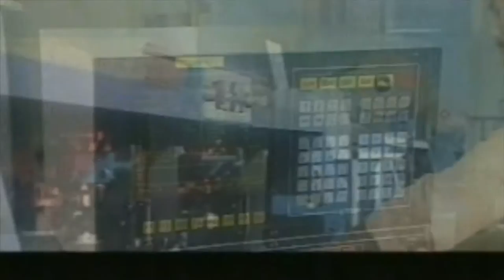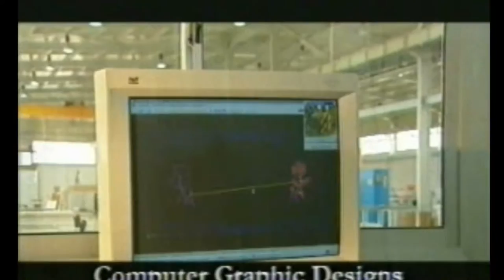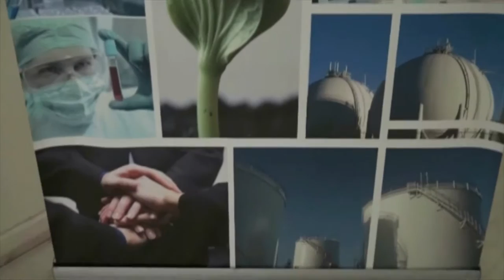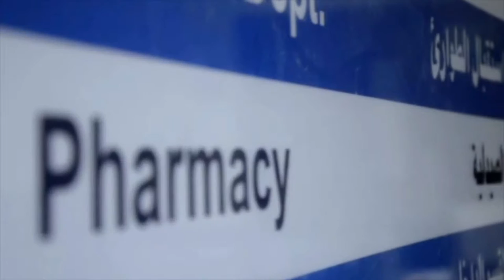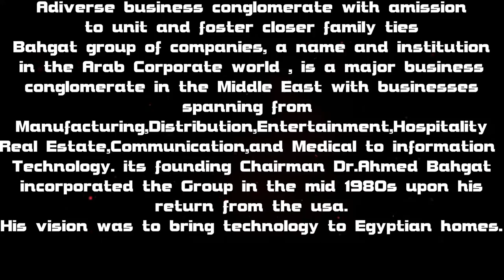Bahgat Group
Bahagt Group
Adiverse business conglomerate with amission
to unit and foster closer family ties
Bahgat group of companies, a name and institution
in the Arab Corporate world , is a major business
conglomerate in the Middle East with businesses
spanning from
Manufacturing,Distribution,Entertainment,Hospitality
Real Estate,Communication,and Medical to information
Technology. its founding Chairman Dr.Ahmed Bahgat
incorporated the Group in the mid 1980s upon his
return from the usa.
His vision was to bring technology to Egyptian homes.